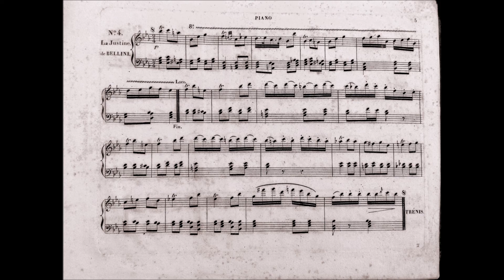Quadrilles La carité Beethoven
La Terpsichore Etrangère Nouveau Quadrille de Contredanses

Tiré des Operas de Weigl, Bellini, Mayer, Mercadante, Beethoven &c. et arrangé pour le piano avec Acc.t de Violon, Flûte ou Fragolet (ad libitum) Par L. Jadin (circa 1820) Pezzo apocrifo; non risulta alcun tema preso da opere di Beethoven.